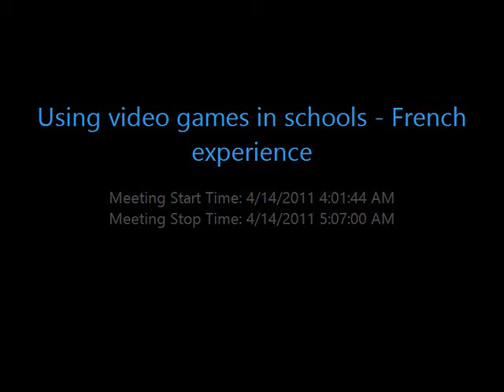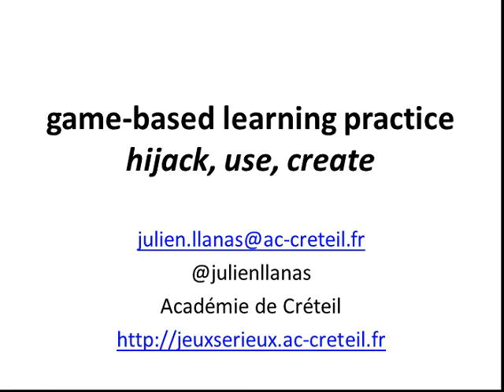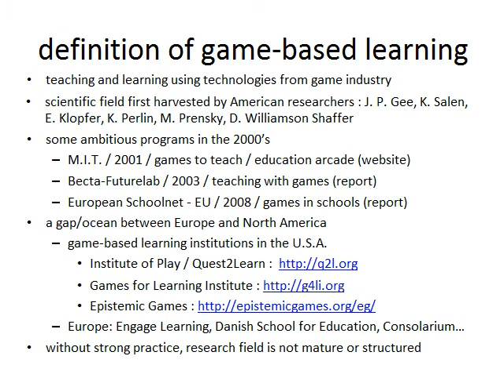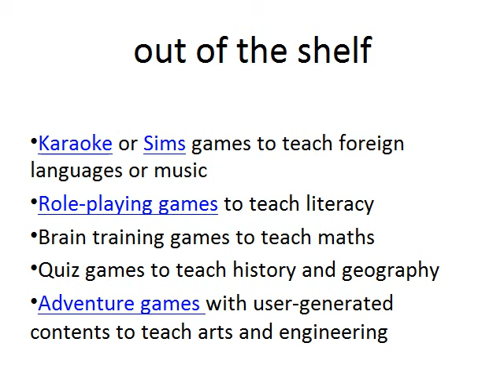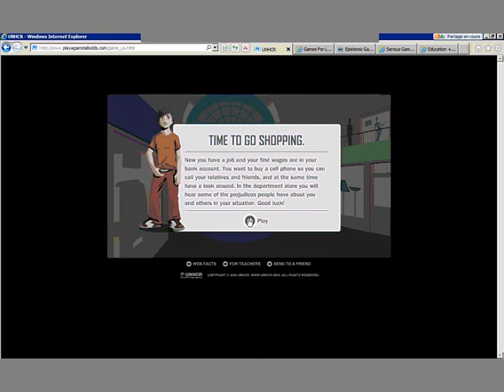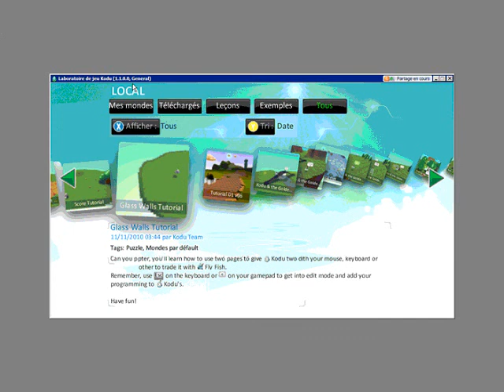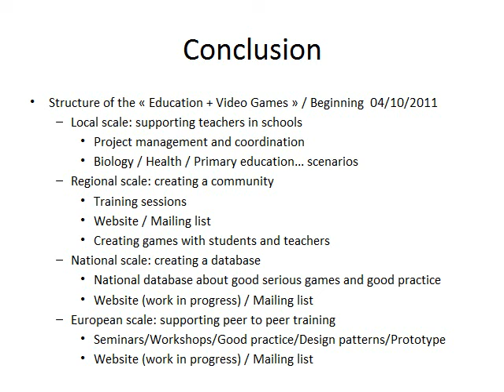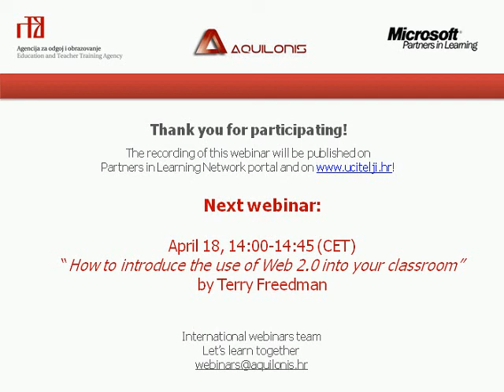Webinar recording - Using video games in schools french experience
by Julien Llanas, Creteil Academy, Paris, France

The Creteil academy school district is running an open innovative education program focused on using video games to teach and learn. A collection of different projects are integrated in this program: training sessions, serious games resources and scenarios database, video games development challenge in schools, development of specific serious games to teach. All of these initiatives are managed at a local, regional, national and European scale with the support of different partners.

Julien Llanas is a program manager of 3D games for the Creteil Academy school district. The Créteil academy school district is situated in the eastern suburbs of Paris: 1 million students and 80 000 teachers.